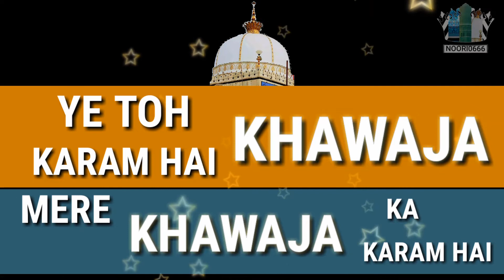Khawaja Ke Ishq Mein Mujhe Batlao Kya Mila | Special | Status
|| JAZAKALLAHU JHAIRA ||

DOWNLOAD THE STATUS USING SNAPTUBE APK ( WITHOUT DOWNLOADING THE APK OPEN THE LINK AND DOWNLOAD THE STATUS DIRECTLY ) THE LINK IS GIVEN UNDER DISCRIPTION👇👇👇👇👇👇👇👇👇👇